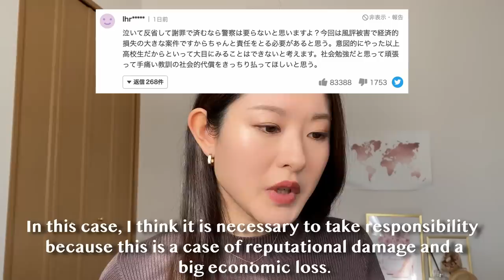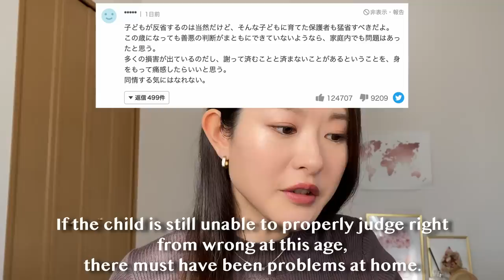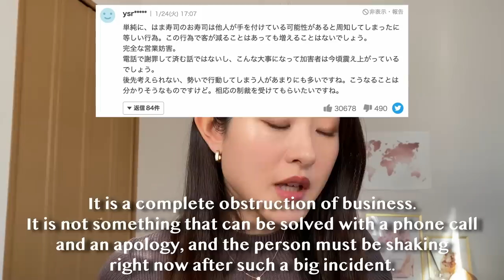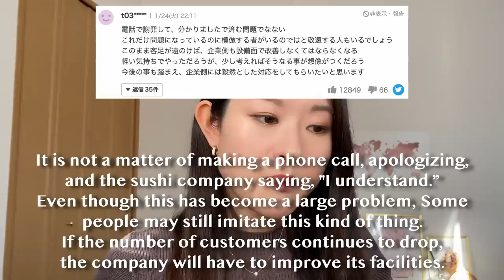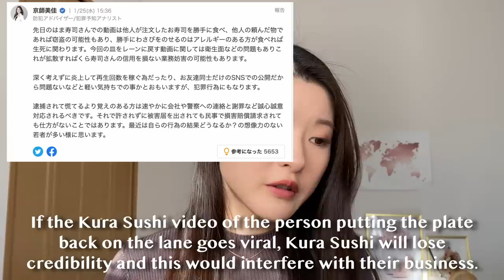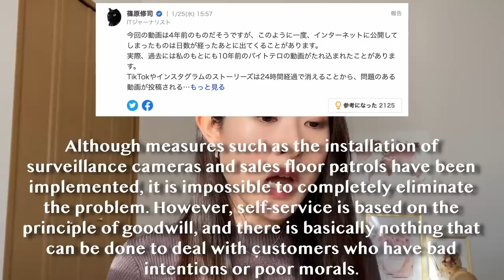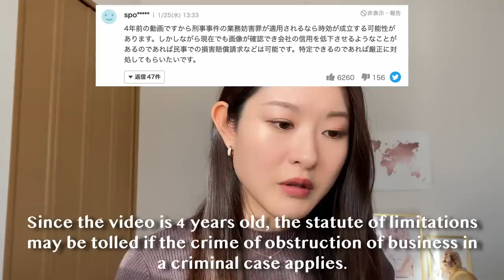Licking Scandal - What is happening to Japanese conveyor belt sushi restaurants now?!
This is all over the news nowadays, and I thought it would be interesting to share it and hear your opinions.